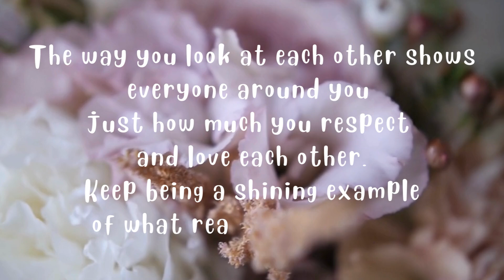Happy Wedding Anniversary Wishes For You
Happy Wedding Anniversary Wishes...Free Anniversary Ecards...Anniversary Greeting Card Online...Happy Anniversary Greeting

Keep checking back to my channel SAS Smiles And Smiles for fun videos..New videos are always being added. I am so excited to share my YouTube journey with you...Please Like and Subscribe...It means the world to me. Thanks so Much!...Make Today Amazing!